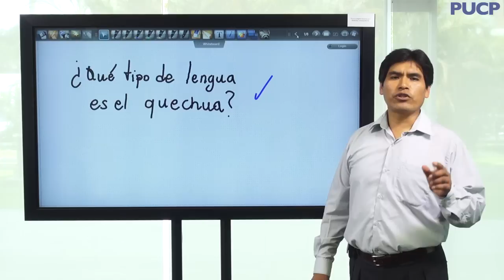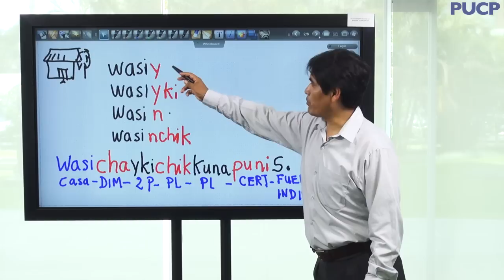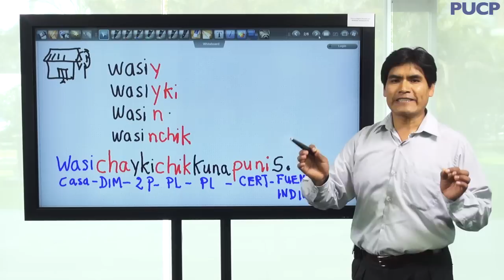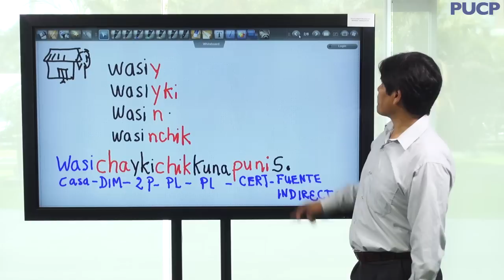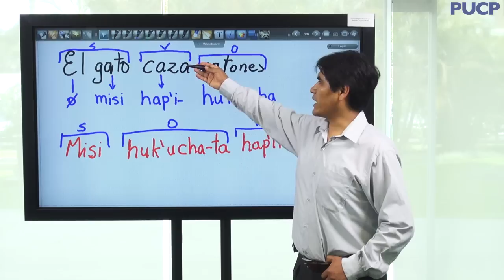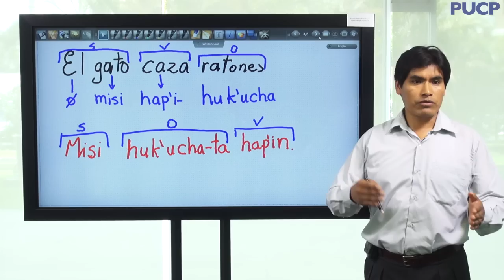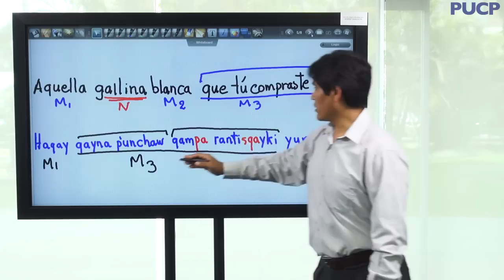PUCP - ¿Qué tipo de lengua es el quechua?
El profesor Roger Gonzalo Segura, del Departamento de Humanidades, explica con ejemplos qué tipo de lengua es el quechua.